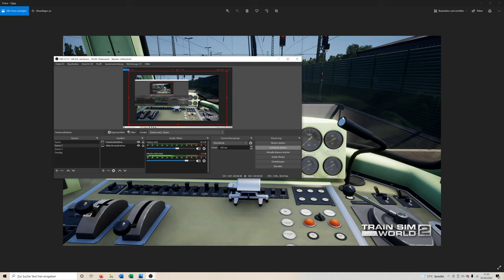BR 420 und NEUE deutsche Strecke? | Roadmap | TRAIN SIM WORLD 2